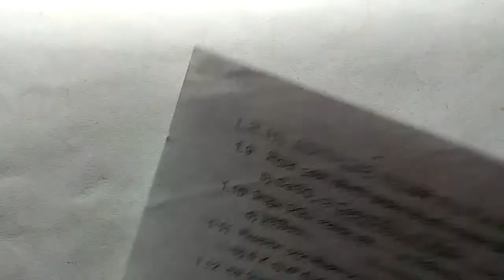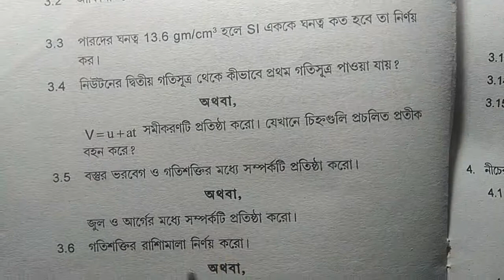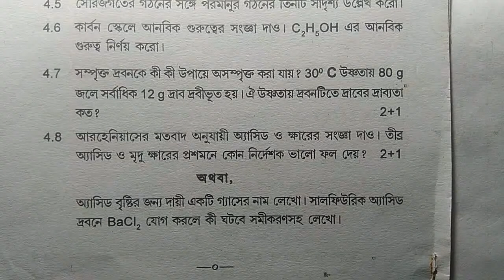Class 9 School exam paper physical science, Third Unit Test, Class 9 physics final exam paper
Class 9 physical science third summative evaluation.

About this video: Class 9 physical science exam paper final exam. Class ix physics exam paper third unit test. West Bengal board of secondary education. Class 9 question paper for final exam. Physical science suggestion for class ix. Aamrin Academy.